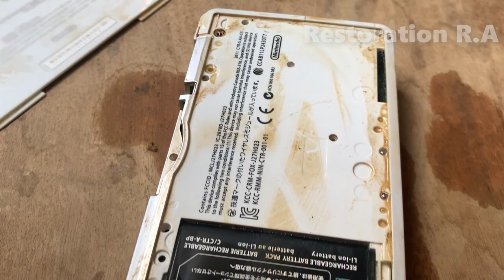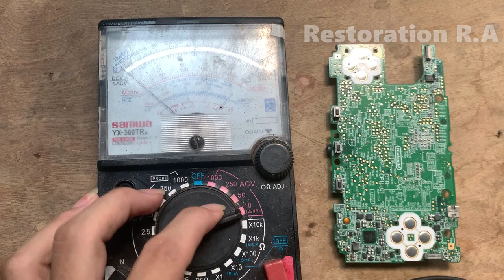Restoration old Nintendo 3DS Gameboy | Retro Nintendo console restore and rebuild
00:00 In the slums
02:45 Find and start looking into fixing the broken parts
09:00 Cleaning components
13:13 Start assembling nintendo recovery parts
18:40 Perform a machine check